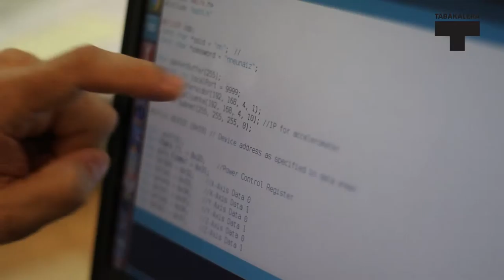Hirikilabs Plaza: Neu naiz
Neu naiz proiektuak burmuin paralisia duten pertsonen (batez ere maila handia dutenak) adierazpenek erantzun sensorial bat izateko modua topatzea du helburua: adibidez, soinu bat egiten badu, oinean bibrazio bat jasotzen du. Sentsore eta gailu ezberdinek euren artean elkarreraginaz erabiliz lan egin dute.

El proyecto Neu naiz persigue que las personas con parálisis cerebral (sobre todo las de más alto grado) reciban un feedback sensorial a sus acciones voluntarias: por ejemplo, si la persona emite un sonido, recibe una vibración en un pie. Se trata de un grupo de sensores y actuadores que inalámbricamente interactúan entre ellos pudiendo combinarlos como queramos.